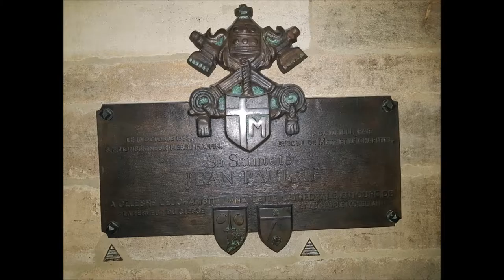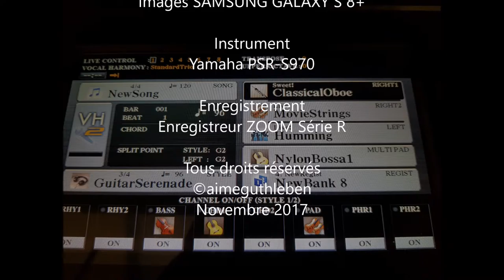"Une Mélodie pour la Cathédrale Saint Etienne" de Metz et une amie Marilyne...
Cette nouvelle promenade nous entraîne dans la splendide cathédrale  St Etienne de METZ.

Je dédie cette réalisation vidéo à une ancienne élève qui se reconnaîtra, et pour cause, elle le mérite bien.

En endroit dans lequel la prière des hommes peut retentir à travers de multiples témoignages de FOI que l'on sent se propager autour de nous lorsque l'on prend un peu de temps pour s'y attarder.

Bonne découverte à toutes et tous.

Une Mélodie pour la  Cathédrale Saint Etienne
de Metz

Images et musique originales
 Octobre 2017

Images SAMSUNG GALAXY S 8+

Instrument
Yamaha PSR-S970
Style GuitarSerenad Bpm 96   3/4
Voix 1 : Classical Oboe
Voix 2 : Moviestrings
Voix 3 : RealString
Voix 4 : JazzGuitar
Left ;  Live Humming
Multipad ;  Nylon Bossa

Données techniques à la fin de la vidéo.

Enregistrement
Enregistreur ZOOM Série R en une prise "Live"

Novembre 2017